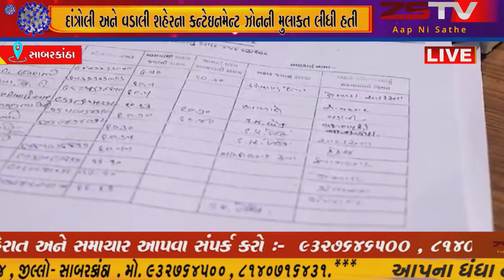જિલ્લા કલેક્ટરશ્રી સી.જે. પટેલે વડાલી તાલુકાના કન્ટેઇનમેન્ટ ઝોનની મુલાકાત